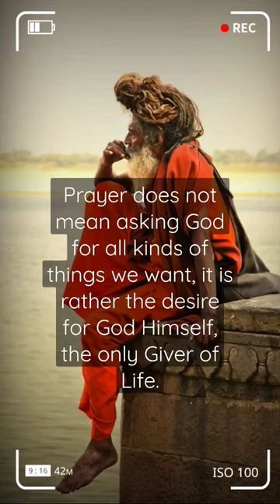motivational quotes hindu god life trending motivate sadhu motivationalquotes youtubeshorts